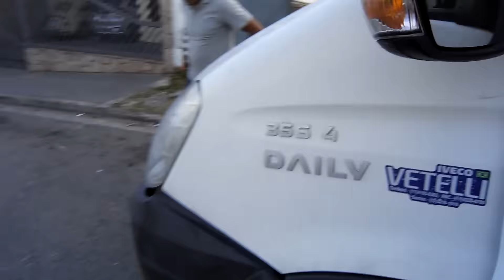IVECO AKI CANTA PARADO C\ PENTE P TURBINA WATSZAP 15-99725.1133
MEU WTZAP 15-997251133 AE PESSOAL AKI FAZEMOS SUA TURBINA CANTAR TOP COM PENTE E PREPARAÇOES BY RICARDO SOROCABA SP ´´O ORIGINAL´´ LOCAL; VILA JARDINI TEL WATZAP  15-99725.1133  NEXTEL  ID 960*597    TEL  TIM 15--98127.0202 -- TODOS  113 SCANIA  MERCEDES ATEGO F250 4X4   HILUX  LAMA  FRONTIER   L200  F 1000  F 4000 SILVERADO  HR  IVECO TODOS